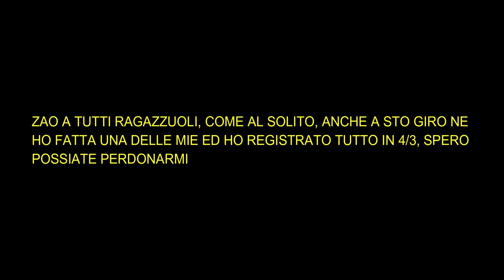Imparando a frenare/DOVE TI PORTA UN PIENO EP.10/ LECCO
Dopo una lunga pausa dal mondo motociclistico torniamo in sella con un viaggio di 2 giorni che ha come meta Lecco e tutti i suoi colli, per un totale di 300 km di viaggio.